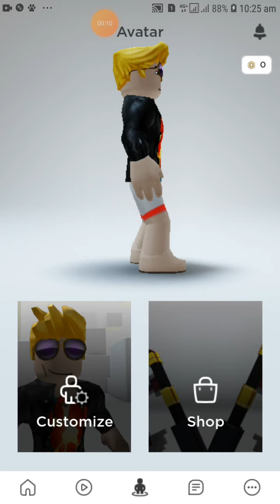ROBLOX MOBILE LIKE SUBSCRIBE PLSS SUBSCRIBE NYO NADEN SI KUYA BEEBUYOG